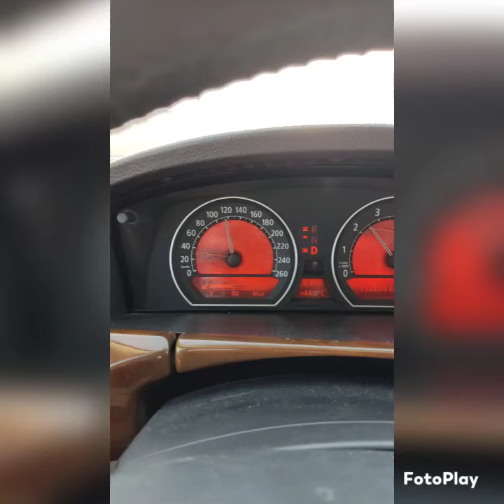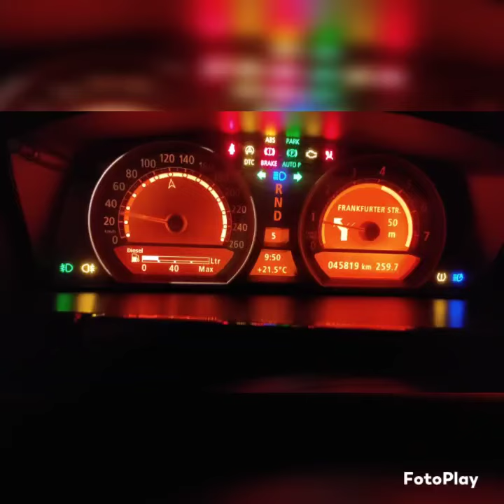How to change LCD Odometer dashboard for BMW E65-E66 2002-2008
This video shows how to change LCD for BMW E65-E66
Sometimes LCD damage due hot weather this is the easy way